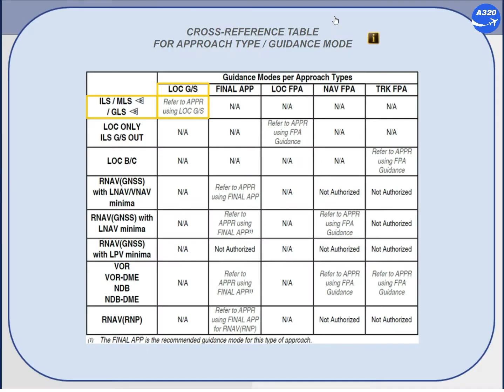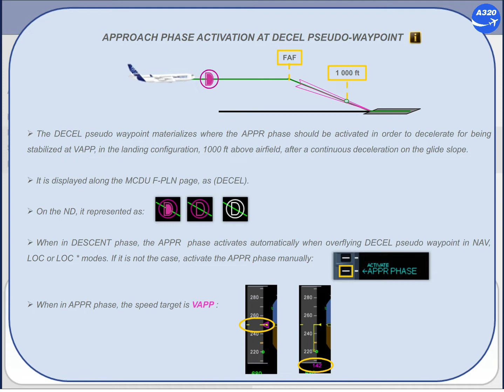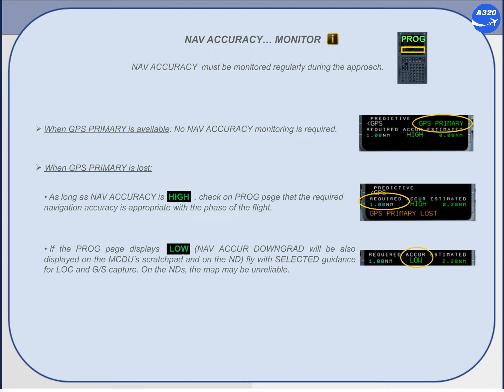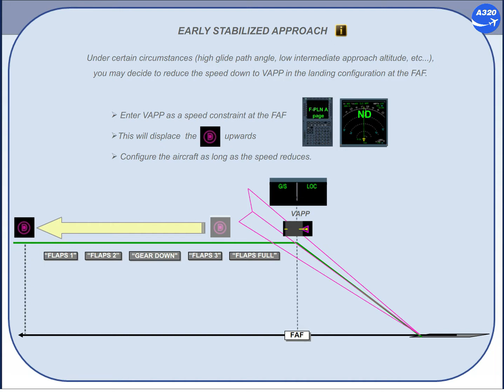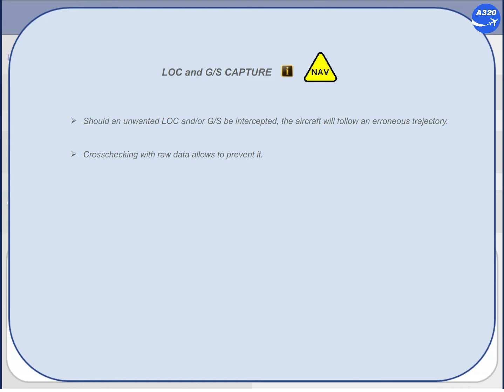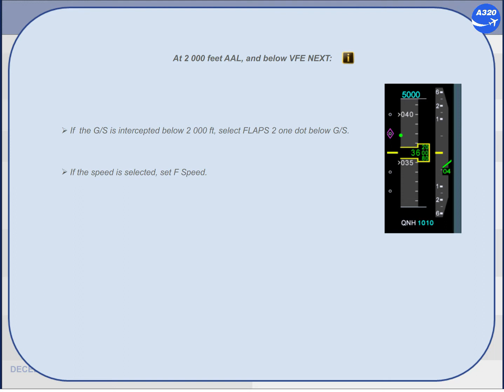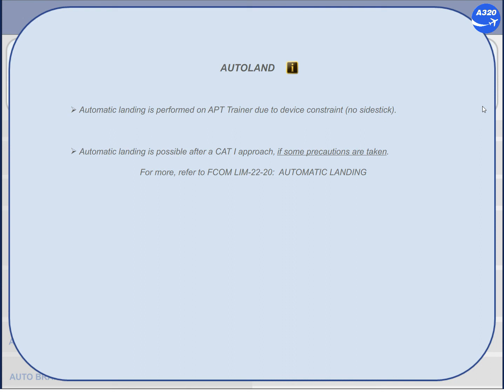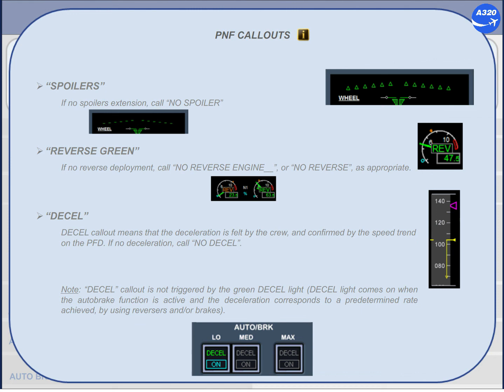Airbus A320 CBT # 125 NORMAL OPS ILS PROCEDURE DATA PACKAGE PDP